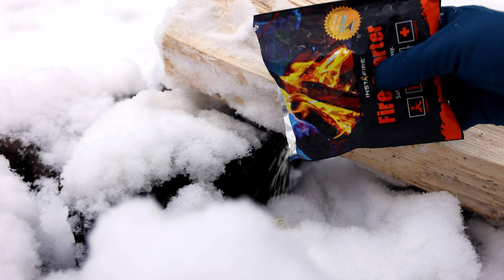Merry Christmas From InstaFire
We appreciate our fan base and want to wish everyone a safe and Merry Christmas! Thank you for being apart of something great.